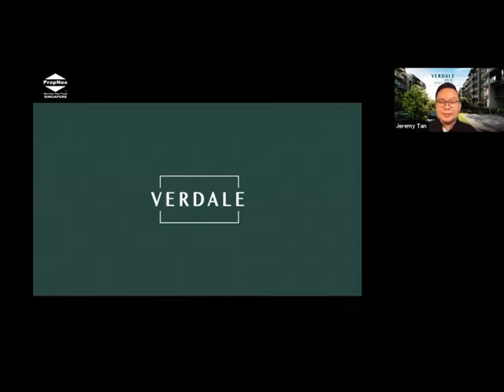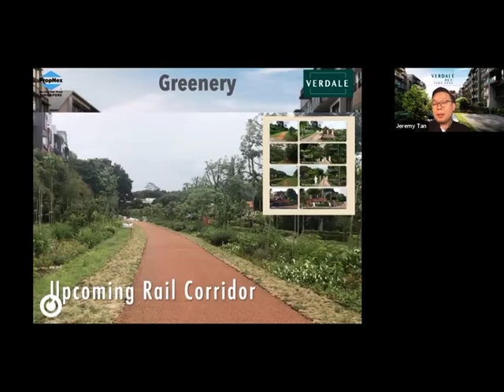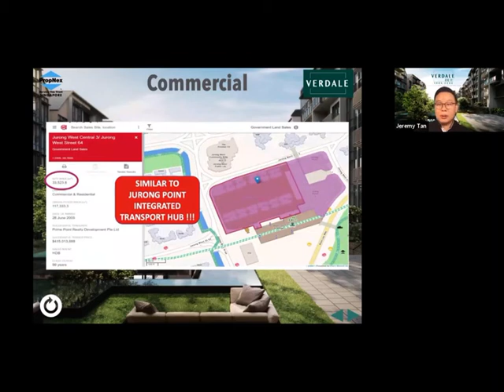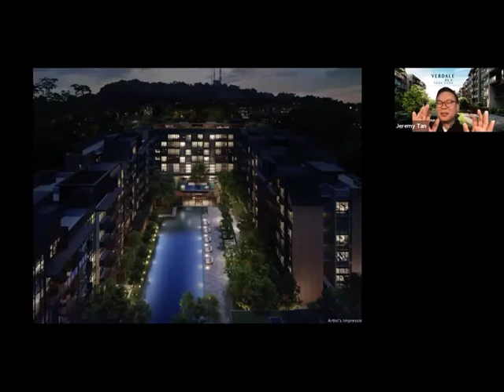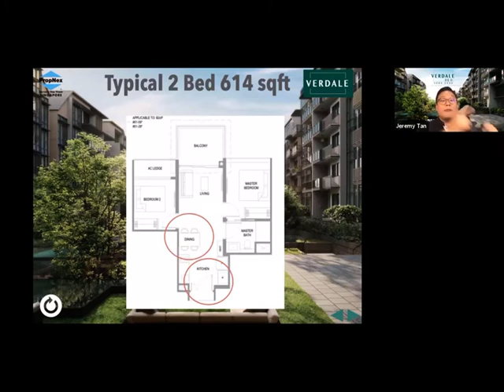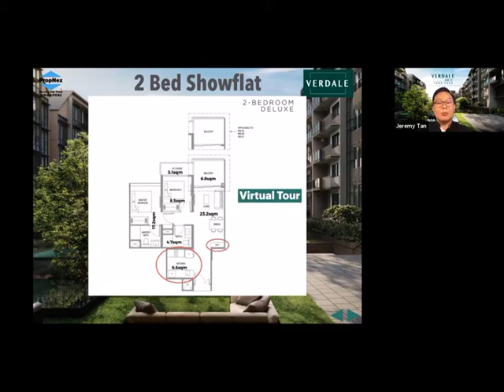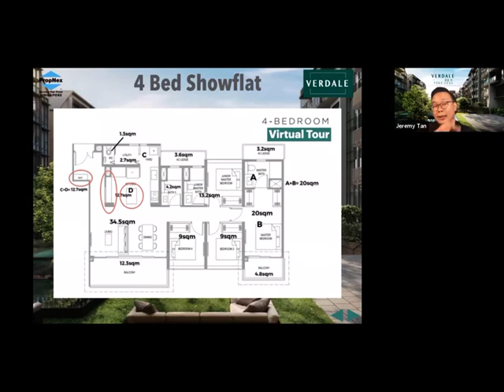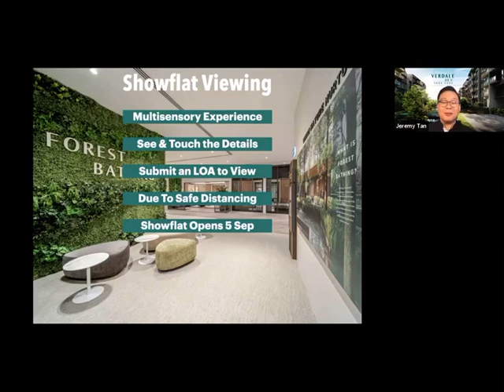Verdale Open House